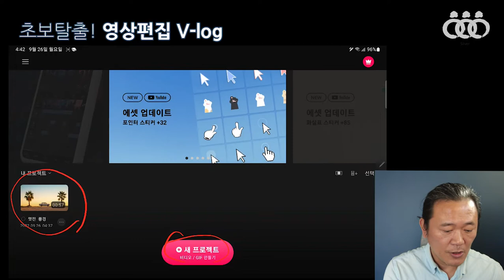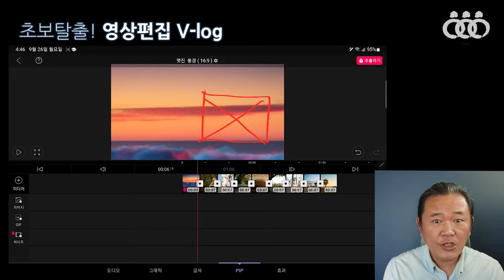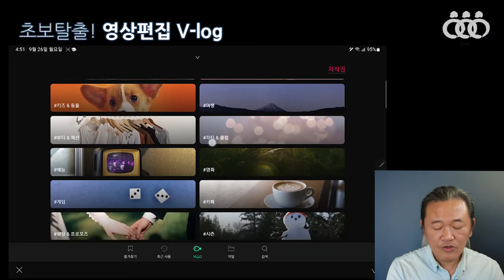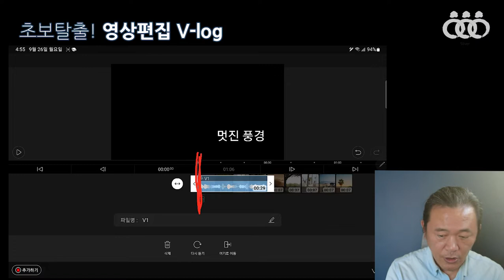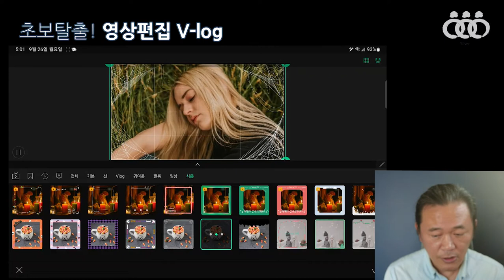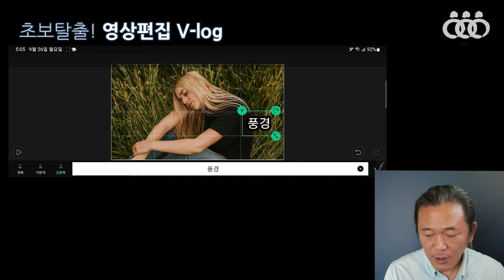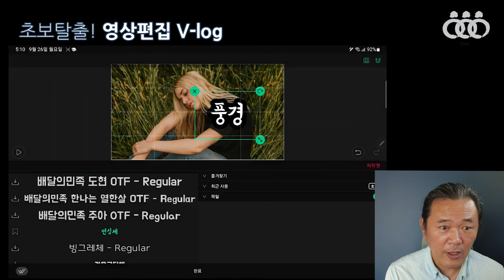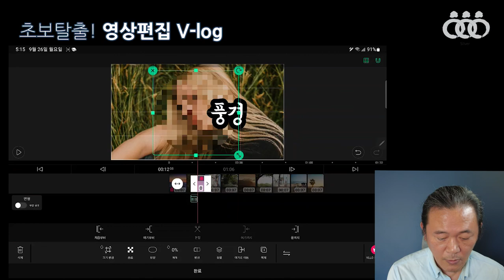초보탈출 영상편집 v-log 8회차 1교시 - 인천서구문화대학 메타버스 강의